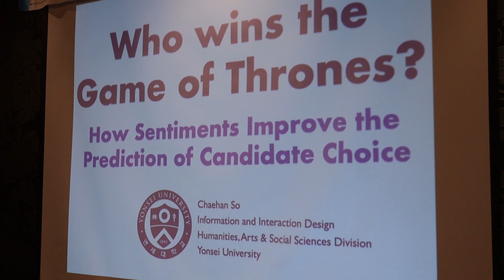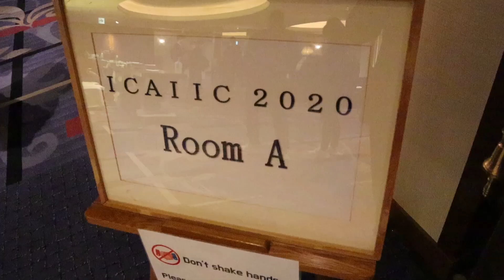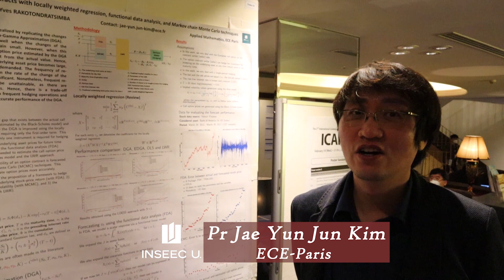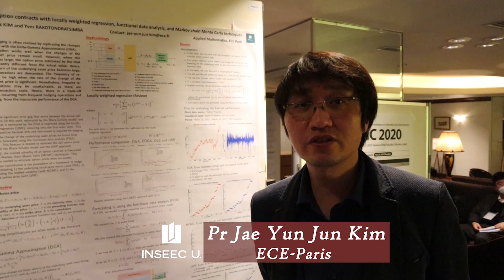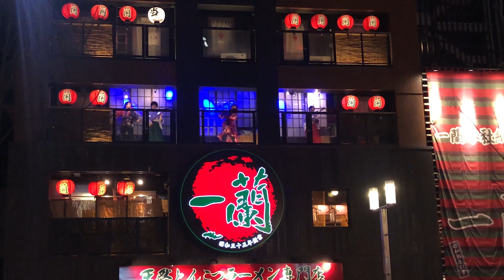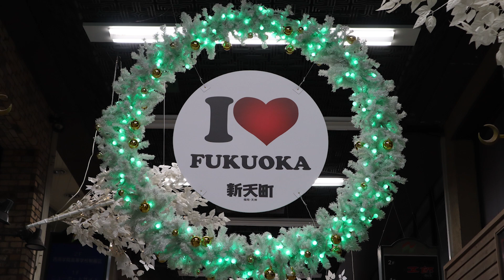ICAIIC 2020: International Conference on AI in information and communication (Fukuoka, Japan)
One year ago, we were in Fokuoka (Japan) for the Second Edition of ICAIIC International AI in information and communication conference.
Really Miss it our conference’s time with friends... 2021 Edition will be hold in Jeju Island (South Korea),
Enjoy this video from ICAIIC 2020, Fokuoka (Japan)